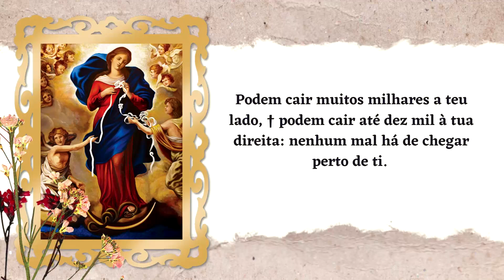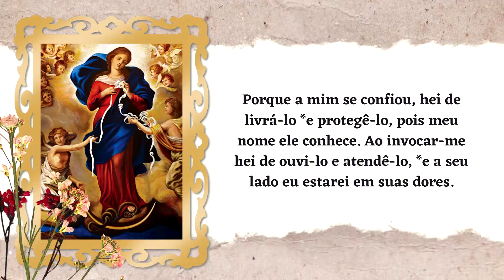ORAÇÃO BOA TARDE NOSSA SENHORA - SEXTA-FEIRA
Todas as tardes, na hora da misericórdia, nos reuniremos para rezarmos juntos a Oração Boa Tarde Nossa Senhora. Um momento de fé pedindo a intercessão de Nossa Senhora, nossa Mãe.